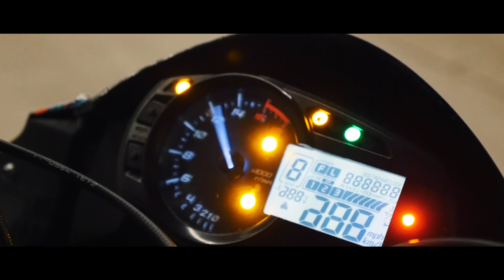2022 STUNT BIKE REVEAL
New looks for 2022 season is in front of the lights!